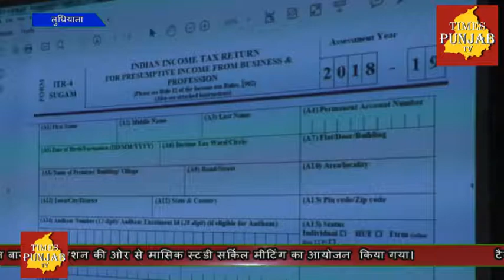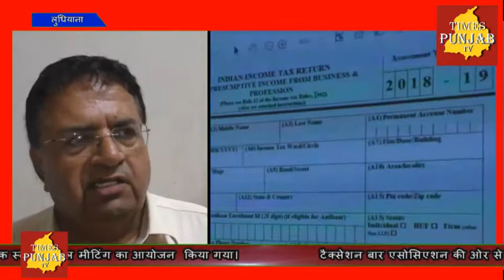टैक्सेशन बार एसोसिएशन की ओर से मीटिंग का आयोजन किया गया।